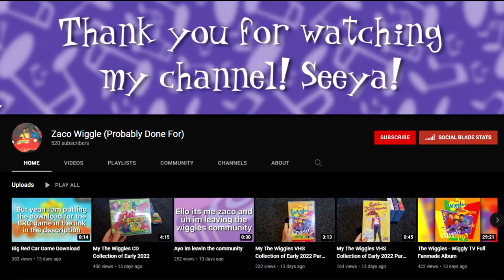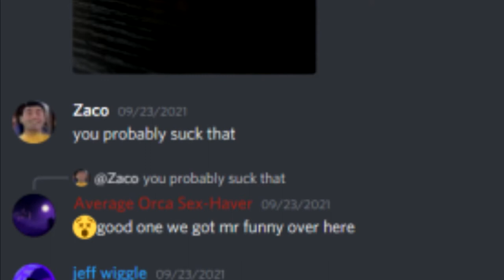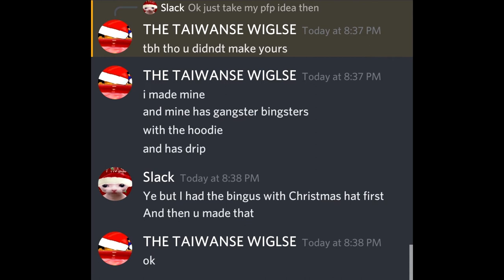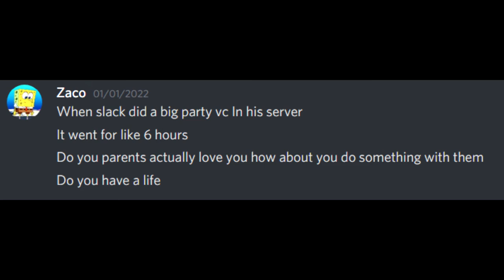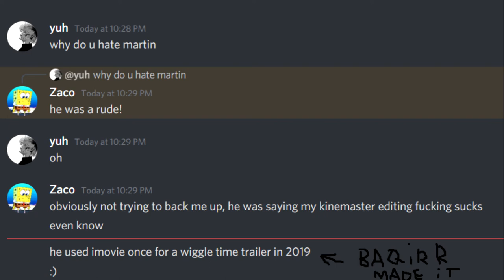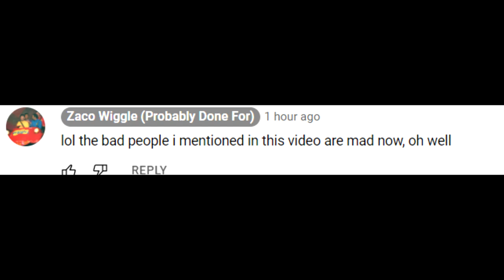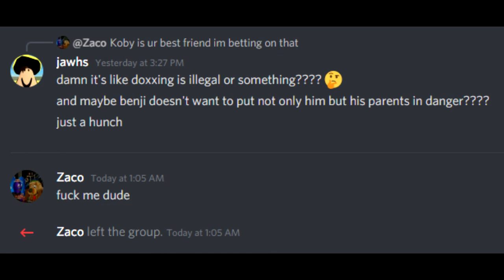Izaac likes dogs (EXPOSE VIDEO)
izaac smells like gay!

Background music from Team Fortress 2, Fireman Sam, and The Wiggles